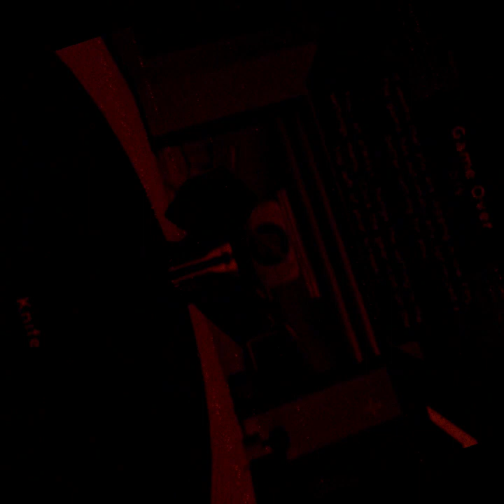4V Fluxxwaver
music!# i got um..copyright so i made a new one 😈